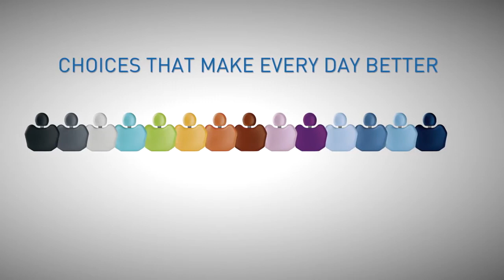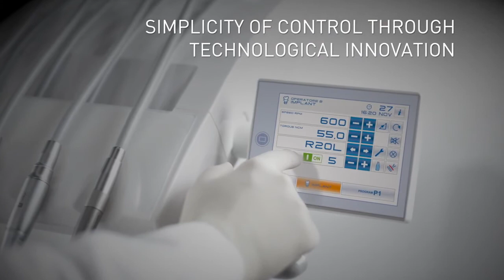Stern Weber range Video